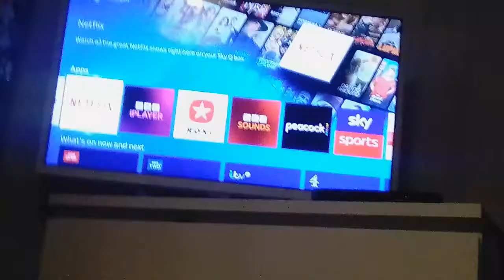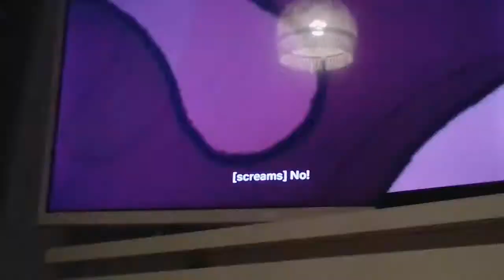Tuesday Vlog Part 1 Back to School after the Bank Weekend